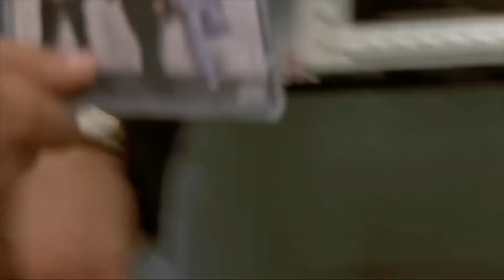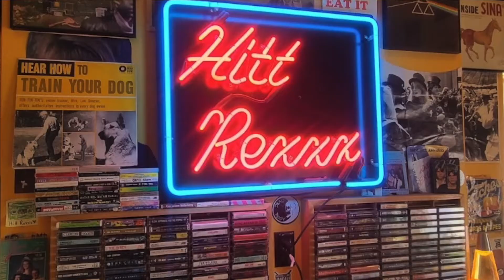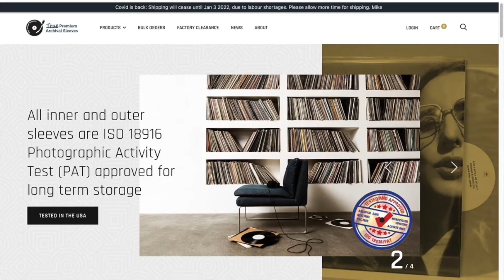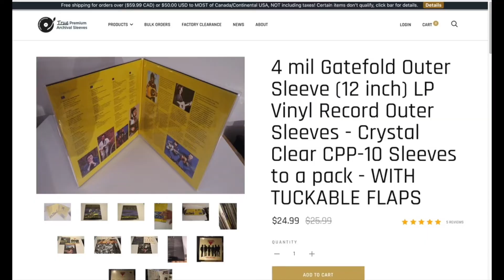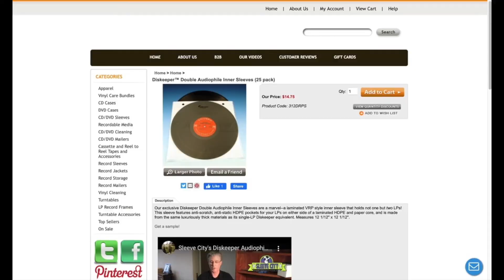Vinyl Resolutions 2022: My Changes to Record Collecting This Year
With a New Year comes new exploration and resolutions towards record collecting in 2022. Here's three of my own adaptations I'm looking to implement in the coming year.